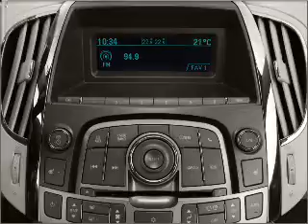2011 Buick LaCrosse - Warren OH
Year: 2011
Make: Buick
Model: LaCrosse
Trim: CXS
Engine: 3.6 liter 6 cylinder 24 valve
Transmission: 6-Speed Automatic
Color: Carbon Black Metallic
Mileage:
Address:
3100 Elm Road North East